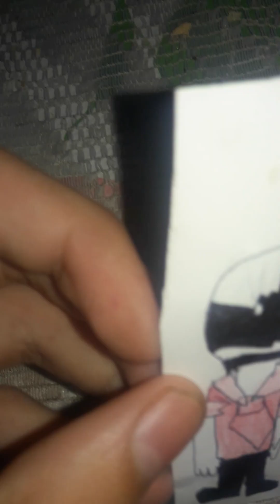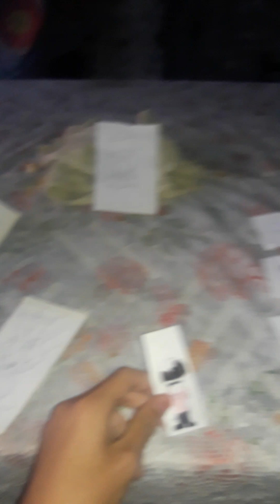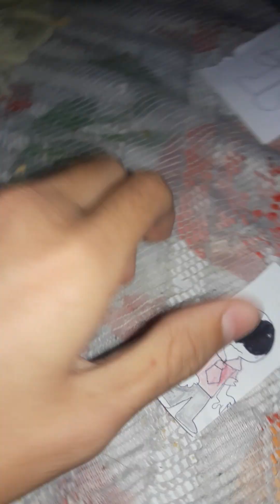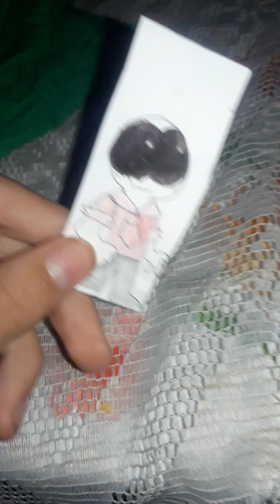2024 estreno de mi peli : una parte de mi pelicula